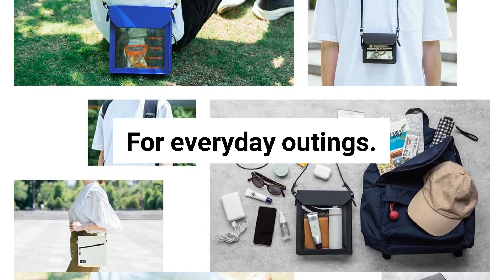FLATTY ONE MILE | Introduction Video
Perfect for heading out "just over there".

Welcome to KING JIM, Japanese Stationery company, Official YouTube!